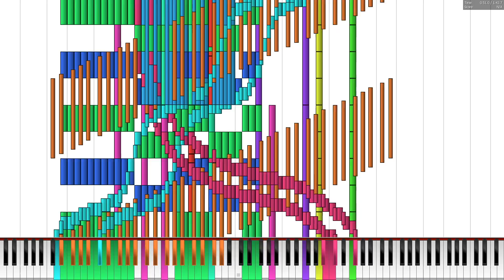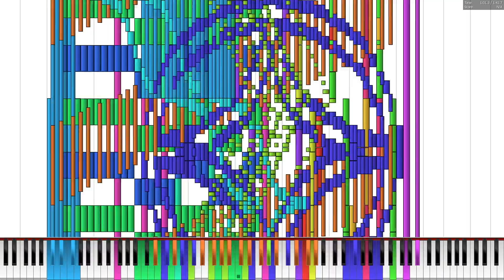[BLACK MIDI] Sunrise Above an Unlimited Garden 272,000 notes ~ Alexander Verevkin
MIDI Information
File Name: SunriseAboveAUnlimitedGarden.AII
Notes: 272,292